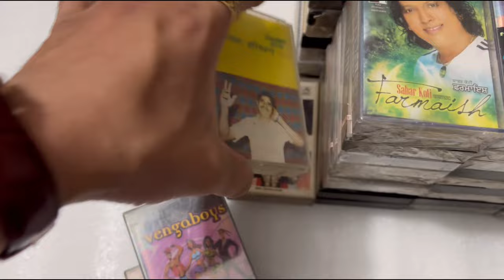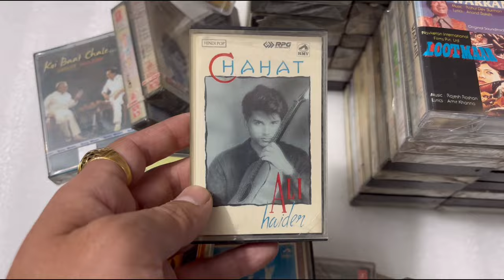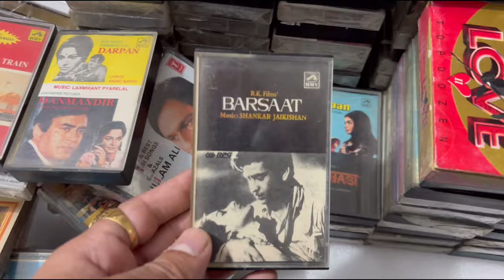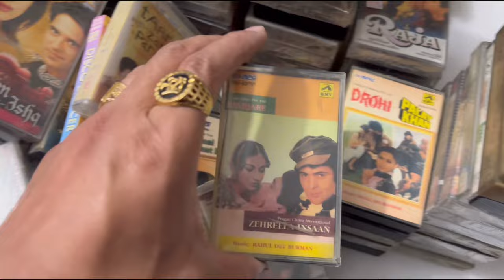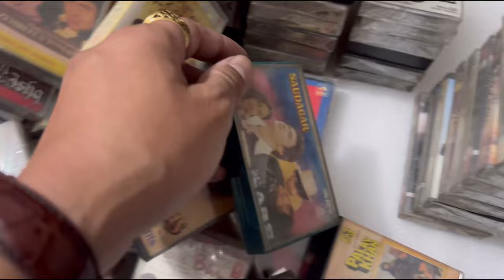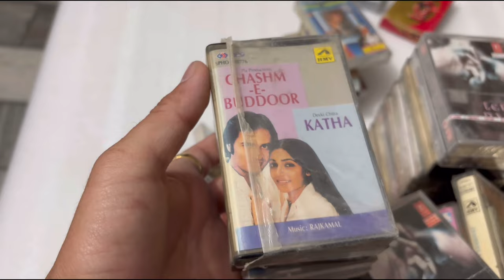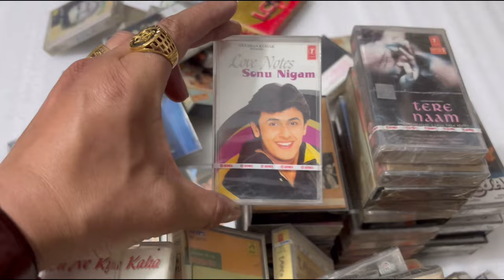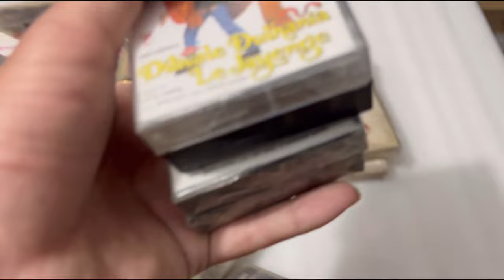Hindi Audio Cassettes for sale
How to purchase hindi audio cassette